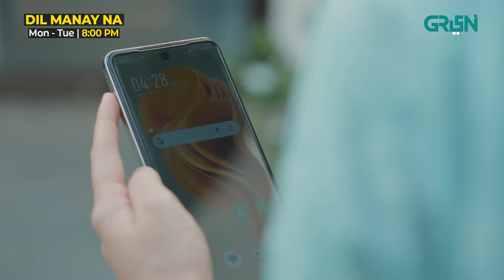Kiya Hania Hamza Ko Rokay Gi??| Dil Manay Naa| Best Moment MadihaImam ainaasif | Green TV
The story addresses traumas of an adopted child Hania, who discovers her loving life is a lie. Abandoned as an infant, she's shocked to learn her adoptive family has no blood relation to her. A heart-wrenching tale of trauma, identity, and the innocence of children who suffer due to parental mistakes.